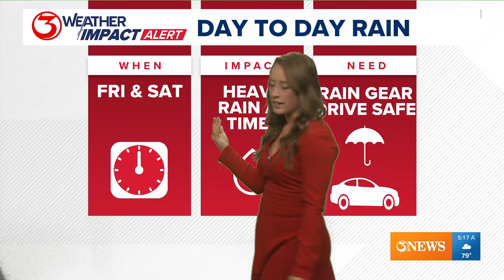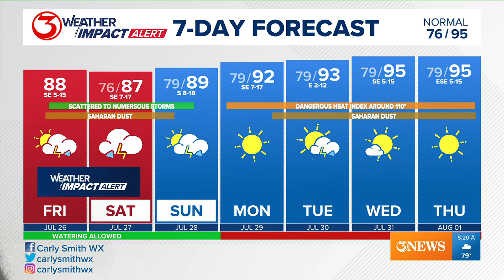Continued rain chances Friday afternoon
We still have a scattered storm opportunity later Friday afternoon.